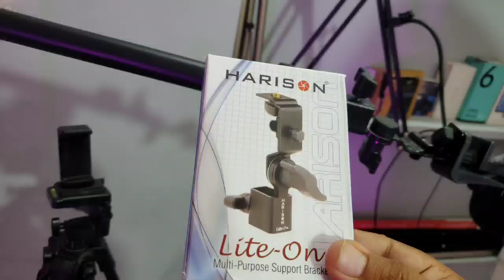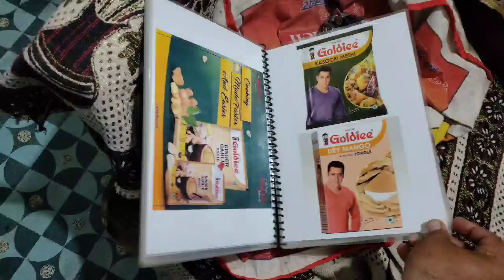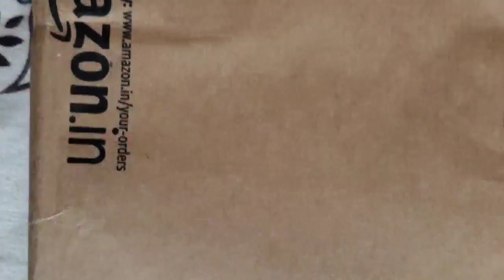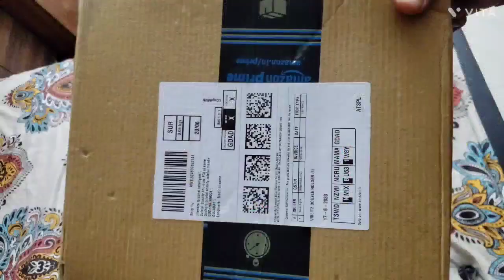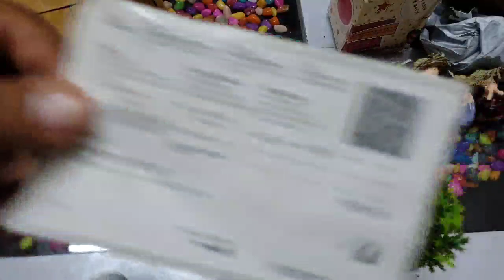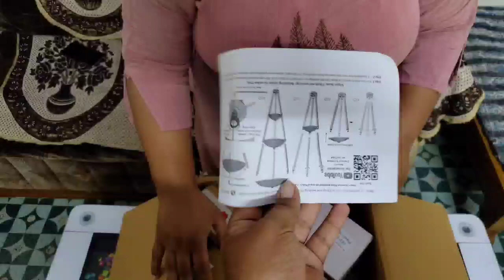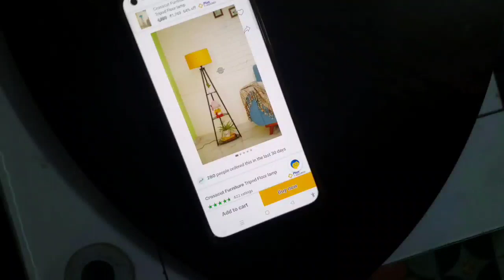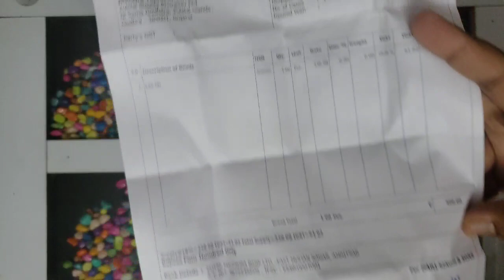My Studio Set Up Tour | And Unboxing Review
product Stand
DIGITEK® (DBSK-009FT) Studio Background Stand Kit for Backdrop Photography and Videography, Portable and Foldable Stand Kit with Bag

product mic
Take a look at this MAONO DM30 Black Gaming Microphone for PC, USB Programmable Condenser Microphone on Flipkart

product pop filter
Take a look at this MAONO AU-B00 Pop Filter for Studio Condenser Microphone with Wind Screen and Metal Gooseneck Holder (Black) Microphone on Flipkart

product wipro bulb
Deal of the day for Prime Members: wipro 50W B22D LED Cool Day Light Bulb

product  Alexa Echo
Echo Dot (4th Gen, 2020 release)| Smart speaker with Alexa (Blue)

product  artificial plant
Take a look at this Litleo Set of 4 All Green Different For Home Office Or Decoration Bonsai Wild Artificial Plant  with Pot on Flipkart

product little groot
Take a look at this Lil Tara Cute little Groot mini figure 5cm (Any 1) on Flipkart

product cockroach Deewar lamp tripod stand

product Am Stand
SHOPEE New Photo Studio 33" Tall Lighting Reflector Arm Stand Reflector Stand Holder Boom Arm, Sandbags Saddlebag, Grip Swivel Head Clamp Holder Bracket Adapter Connects Boom Arm to Stand

product Filter mic
NEXT GEEK Imported Microphone Windscreen Fur Cover Pop Filter compatible For Blue Yeti, Blue Yeti Pro DeadCat PACK OF 1

product  Stand
HARISON Umbrella Clamp/Lite On/Bracket for Flash/Accepts Hot Shoe/Speed-lite Accessory/All-Metal clamp for Photography

product  360D Robot
ShopAIS Apai Genie - The Personal Robot-Cameraman, 360 Rotation Auto Tracking rotatable Smart Following Face & Object Tracking Intelligent shootings Phone Mount